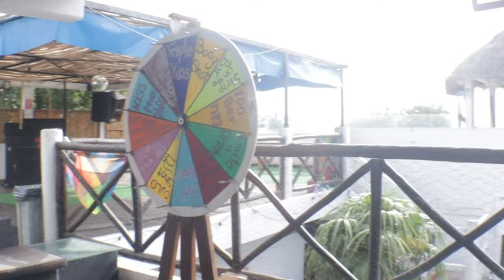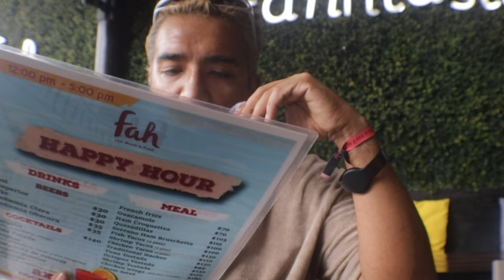Exploring Playa del Carmen - Bday Trip Vlog 2024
Welcome to the tropical haven of Playa del Carmen! 🏖️ Join me on an unforgettable journey through the stunning beaches, vibrant streets, and the hidden gems of this Mexican paradise. From turquoise waters to bustling markets, this trip vlog is packed with sunshine, culture, and pure wanderlust.

📽️ In this video:

🌅 Breathtaking Beach Views
🍹 Local Cuisine and Culinary Delights
🛍️ Shopping in Playa's Colorful Markets

Whether you're planning your own getaway or just daydreaming of a beach escape, this vlog is your virtual ticket to the beauty of Playa del Carmen. 🏖️ Join me on an unforgettable journey through the stunning beaches, vibrant streets, and the hidden gems of this Mexican paradise. From turquoise waters to bustling markets, this trip vlog is packed with sunshine, culture, and pure wanderlust.

Whether you're planning your own getaway or just daydreaming of a beach escape, this vlog is your virtual ticket to the beauty of Playa del Carmen.